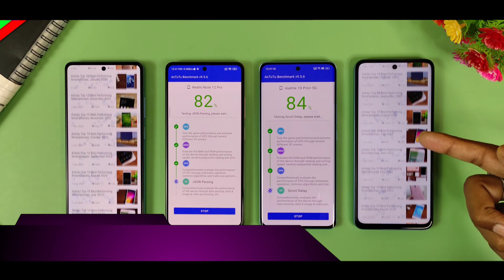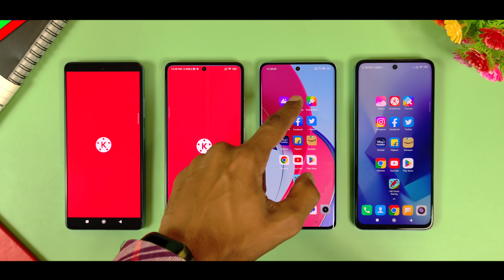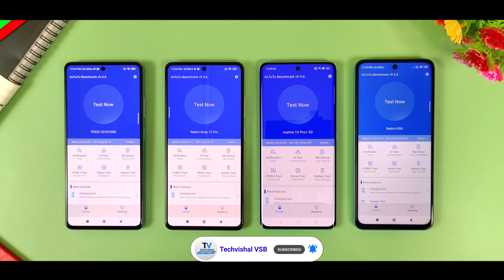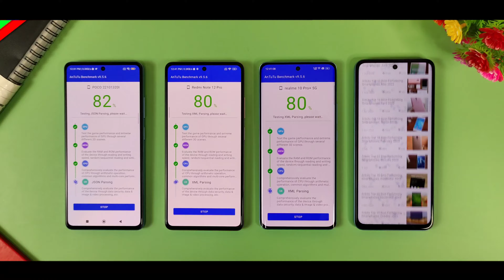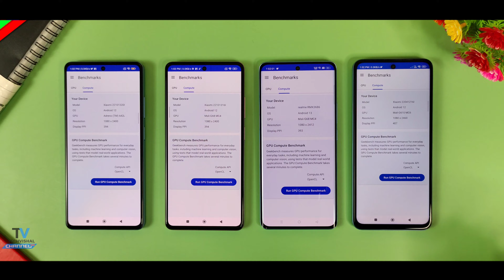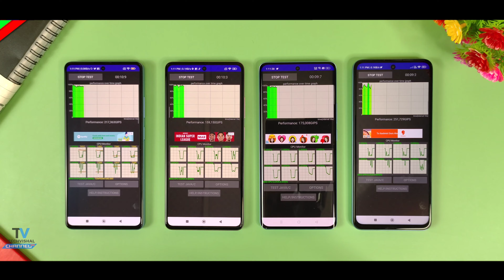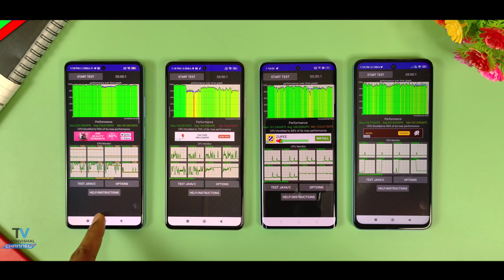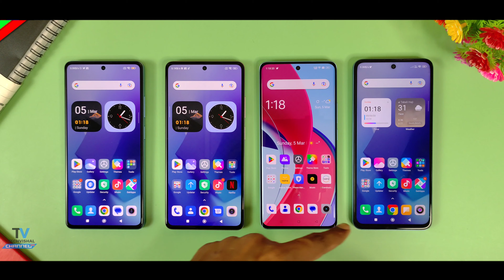POCO X5 Pro vs Redmi Note 12 Pro vs Realme 10 Pro Plus vs Redmi K50i - Extreme CPU Performance Test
POCO X5 Pro 5g vs Redmi Note 12 Pro 5g vs Realme 10 Pro Plus & Redmi K50i 5g All Extreme Performance Speed Test Comparision कोनसा अच्छा है
Friends In this video i show you Performance Test of POCO X5 Pro vs Redmi Note 12 Pro vs Realme 10 Pro Plus vs Redmi K50i 5g and Also telling Poco X5 Pro review features in Hindi.

00:25 Poco X5 Pro 5g Performance Test
01:48 Redmi Note 12 Pro Performance Test
02:30 Poco X5 Pro 5g vs Redmi Note 12 Pro Speed test
03:30 Poco X5 Pro 5g vs Redmi K50i 5g Performance test
06:27 Poco X5 Pro 5g Speed Test Full Review

            Techvishal VSB
🔺Tips:-